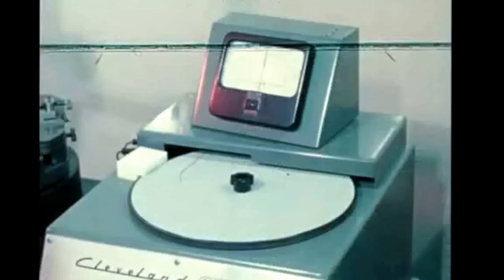Measuring Roundness of Quartz Gyro Rotor at MSFC (Gravity Probe B) (archival film, no sound)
This film presents a demonstration of measuring a quartz gyro rotor during the early years of the Gravity Probe B program. NASA's Gravity Probe B (GP-B) mission has confirmed two key predictions derived from Albert Einstein's general theory of relativity, which the spacecraft was designed to test. The experiment, launched in 2004, used four ultra-precise gyroscopes to measure the hypothesized geodetic effect, the warping of space and time around a gravitational body, and frame-dragging, the amount a spinning object pulls space and time with it as it rotates. GP-B determined both effects with unprecedented precision by pointing at a single star, IM Pegasi, while in a polar orbit around Earth.